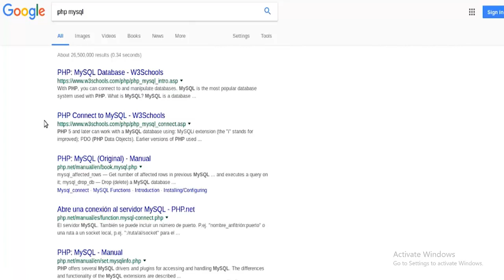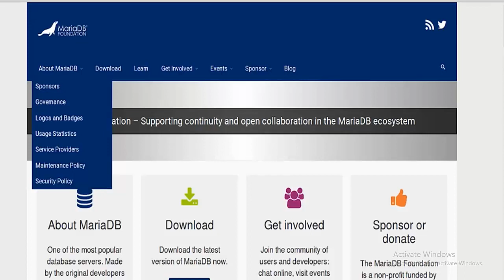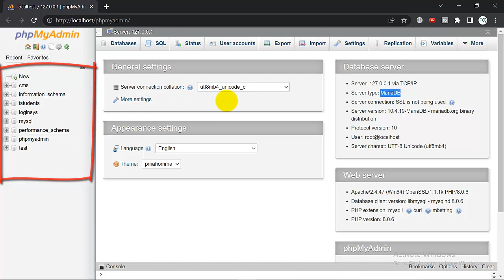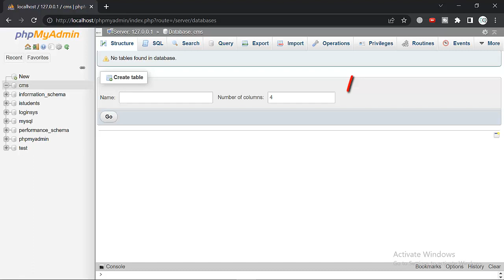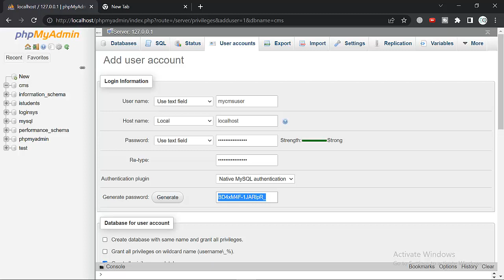Access the Database Server Using phpMyAdmin And Create a Database | Web Development | The Quick Code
Who am I, who don’t know me!
I am Absar Ahmad and motivated Programmer working in different programming fields for more than 4 years, for Web Development and App Development. I also provided professional trainings to a lot of national and internal students, colleagues online and directly. So, I started “The Quick Code” channel to teach other Creative people like YOU who want to earn money or want to start a great journey in the field of Web Development, App Development, Game Development as well as Software Development. In this channel YOU will learn all the techniques, short keys, tips and hacks of Programming and Coding and we’ll work on different platforms like HTML, CSS, JavaScript, Bootstrap, PHP, PYTHON and Much more